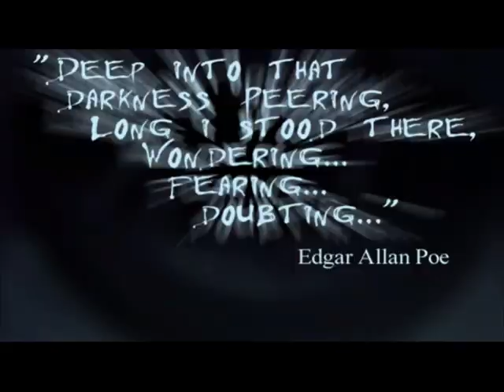ETERNAL DARKNESS Audiolibro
En lugar de emplear los recursos habituales que buscan meter miedo en los videojuegos (zombies, pueblos malditos, asesinos y leyendas similares), Silicon Knights se lanzó de lleno a los brazos del horror cósmico creado por H. P. Lovecraft. El terror se producía aquí al presenciar la inmensidad de poderes desconocidos que se ocultan más allá de nuestra percepción, encarnados en seres tan antiguos y terribles que resultan imposibles de abarcar por nuestra consciencia. No es un terreno de juego fácil, pero sus creadores superaron el ambicioso objetivo con nota. Por su bien entendido horror cósmico.
Partiendo de Alexandra Roivas como protagonista principal de la función, la historia giraba en torno a una larga lista de personajes que formaban parte de esta narración coral que incluía centuriones romanos, espadachines persas, monjes franciscanos o periodistas en la Primera Guerra Mundial. Cada uno de ellos era en realidad una pieza del puzle que Alexandra debía afrontar, para descubrir finalmente que la resolución del mismo ocultaba un antiguo y terrible secreto que ponía en peligro a toda la humanidad.
comentario de jugador:
'Eternal Darkness' fue una de las experiencias más terroríficas que he tenido la oportunidad de vivir, escalofriante y tenebrosa de principio a fin. Lo era por su retorcida ambientación, por su forma extrema de jugar con nuestros nervios, por su inquietante historia y por sus perfectamente orquestados sustos, construyendo una auténtica lección que iba más allá de las bases clásicas del survival horror para adentrase en planos mucho más psicológicos. Solo con recordar aquel busto que giraba la cabeza mientras andaba a su lado ya vuelven a mí las pesadillas.